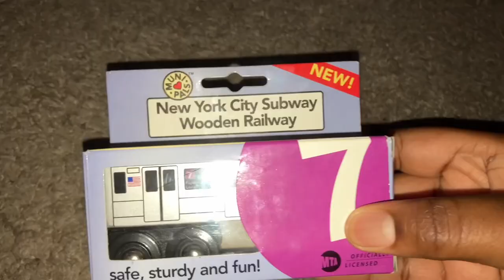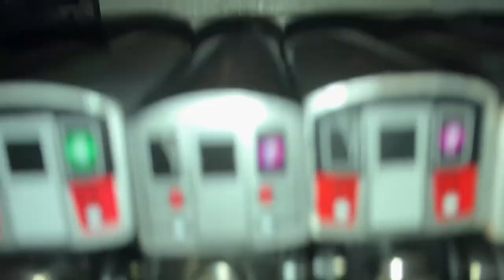(RARE) Munipals Unboxing: 2007 R62 Pinwheel (7)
Thank You @ItsDuckToYou